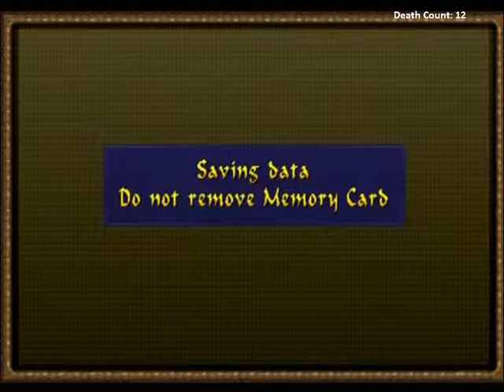Tomb Raider IV - Session #10 pt2